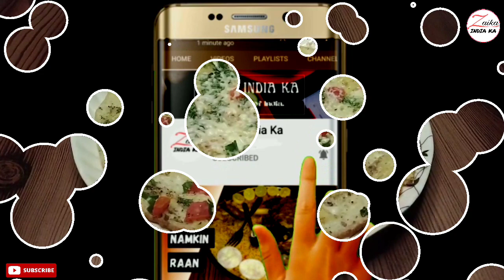Instant Breakfast Recipe | Lays Egg Omelette Recipe | Easy breakfast recipe | Zaika India ka |Snacks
How to make easy breakfast,
how to make lays egg omelette,
lays egg omelette recipe in hindi,
Instant breakfast recipe in hindi

लैस आमलेट बनाने की सामग्री
लैस चिप्स - 1 पैकेट
अंडे - 2
नमक - 1/4 छोटा चम्मच
बारिक कटी हुई हरि मिर्ची
बारिक कटे हुए टमाटर
चीज़

Ingredients for Lays Omelette
Lays Chips - 1 Packet
eggs - 2
Salt - 1/4 tsp
finely chopped green chillies
finely chopped tomatoes
Cheese